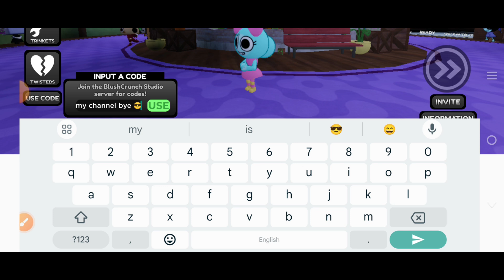⚠️NOVEMBER UPDATE⚠️ DANDY'S WORLD ROBLOX CODES 2024 - DANDYS WORLD CODES 2024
Today in this interesting video we are going to tell you about New Redeem codes for dandy's world ROBLOX.. I hope you like this video.

Cover Topic :-

1) dandy's world codes
2) dandys world codes
3) dandy's world codes September 2024
4) codes for dandy's world 2024
5) how to get ichor dandy's world
6) codes for dandy's world
7) roblox dandy's world codes
8) dandy's world free ichor codes
9) roblox dandy's world codes September 2024
10) dandy's world roblox codes
11) dandy's world codes for ichor

How to Redeem Codes in Roblox Dandys World..???

1) Launch Randy's World on Roblox.

2) Click the USE CODE button (1) at the left part of the screen.

3) Insert a working code from our list in the code text box (2).

3) Hit the USE button (3) to claim your rewards.